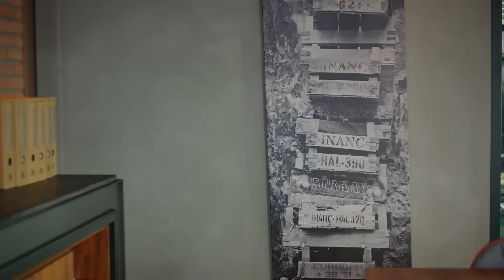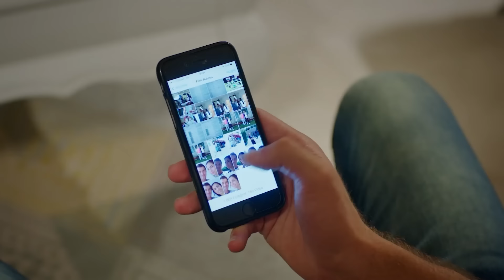Без поцелуя из машины выходить нельзя - Запах Клубники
Без поцелуя из машины выходить нельзя - МИР В ТВОИХ ГУБАХ

Производство: Голд Филм
Продюсер: Фарук Тургут
Сценарий: Аслы Зенгин